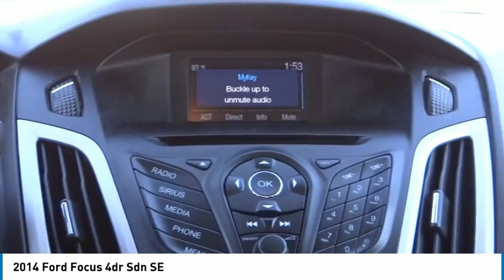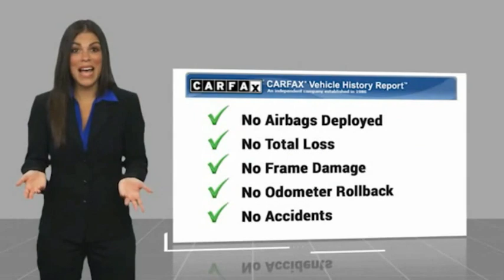2014 Ford Focus Cerritos INFINITI - EL363425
2014 Ford Focus 4dr Sdn SE

CERRITOS INFINITI PROUDLY SERVING ORANGE COUNTY, CERRITOS, ARTESIA, LAKEWOOD, BELLFLOWER, BUENA PARK, LONG BEACH, AND SURROUNDING SOUTHERN CALIFORNIA LOCATIONS. THIS WHITE 2014 Ford FOCUS IS EQUIPPED WITH A 4 Cylinder Engine, AUTOMATIC TRANSMISSION, AND RECEIVES AN ESTIMATED 26 City/36 Hwy MPG. OR VISIT US AT 11011 EAST SOUTH ST. CERRITOS, CA 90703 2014 Ford FOCUS 4dr Sdn SE ***TRUE ONE WONER... LOCALLY OWNED... DON'T MISS OUT*** Oxford White 2014 Ford Focus SE FWD 6-Speed Automatic with Powershift 2.0L 4-Cylinder DGI DOHC Recent Arrival! Odometer is 28535 miles below market average! Awards: * 2014 IIHS Top Safety Pick * 2014 KBB.com Brand Image Awards Reviews: * * Available as sedan or hatchback * Choice of conventional gasoline engine or all-electric model * Nimble driving manners * Good fuel efficiency Source: KBB.com * Nimble handling; refined and quiet ride; strong engine; stylish and well-made interior; abundant list of upscale and high-tech options. Source: Edmunds * Driving the 2014 Ford Focus is incredibly fun and enjoyable. It has a dynamic design, addictive driving experience, and an interior that immerses you into something that is definitely more than just a car. The Focus comes in 7 models to pick from: the Base S Sedan, SE Sedan, SE Hatch, Titanium Sedan, ST, Titanium Hatch, and Electric. New for 2014, there's a Sport Appearance Package for the SE, which has sport cloth seats, a leather-wrapped steering wheel and shift knob, and an available rear spoiler. Every drop of fuel is effectively used in the Focus with its 2.0L engine. Twin independent variable camshaft timing adds extra precision, contributing to fuel efficiency or power output. The electric power-assisted steering contributes to fuel efficiency as well. Plus, Active Grille Shutters help Focus make itself even more aerodynamic and fuel-efficient. This all helps Focus SE with the SFE Package achieve up to 40 MPG HWY, which equals less stops at the pump. For entertainment, there's SYNC with MyFord Touch, standard on Titanium and Electric trims, and optional on SE and ST. On select models, luxury comes in the form of leather-trimmed seats, dual-zone electronic automatic temperature control, ambient lighting, and 2 Interior Style Packages that feature two-tone leather-trimmed seats, matching door-trim inserts, coordinated steering wheel trim and more. The new Focus ST is geared to get you to your destination quickly. Mash the aluminum accelerator pedal and you'll be treated to the rollicking performance of its 252hp, 2.0L EcoBoost engine that's linked to a 6-speed manual transmission. An overboost feature can sustain increased torque (from 3000 to 4500 rpm) for 15 seconds at a time enhancing its performance feel. Source: The Manufacturer Summary Stock #: EL363425 | VIN: 1FADP3F2XEL363425 | 2014 Ford Focus SE TRACTION CONTROL TIRE PRESSURE MONITOR CRUISE CONTROL Norm Reeves Hyundai Superstore